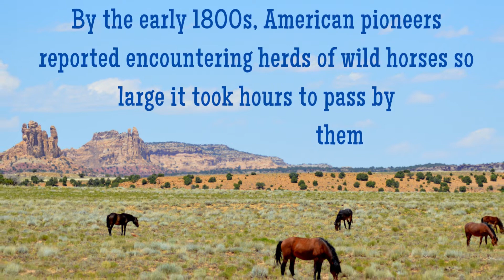The Story of the American Wild Horse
How the Wild Horse was Almost Lost